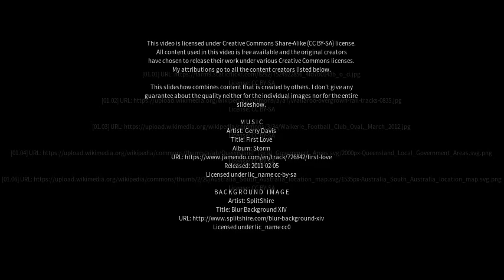Best places to visit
Best places to visit - Alawoona (Australia) Best places to visit - Slideshows from all over the world - City trips, nature pictures, etc.